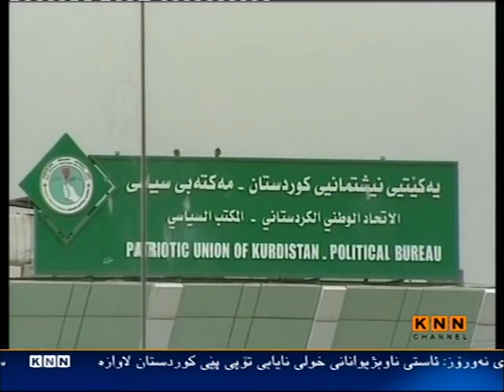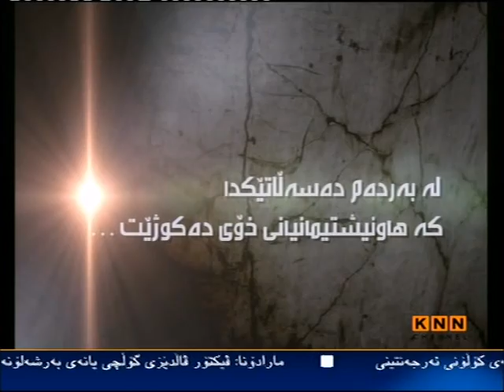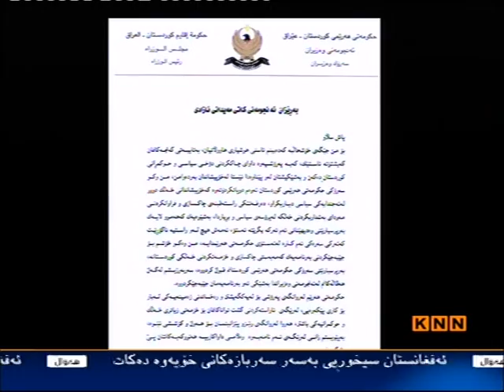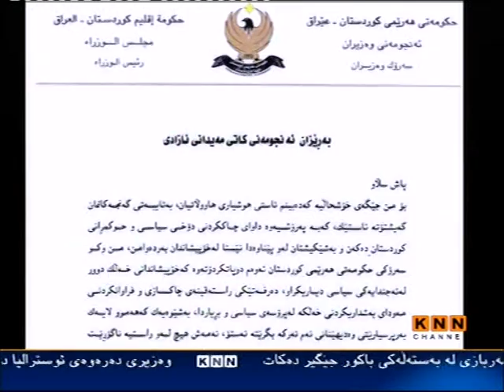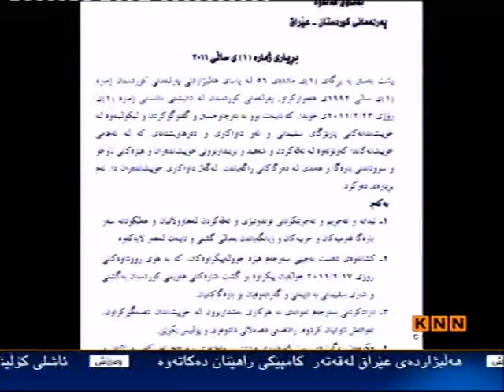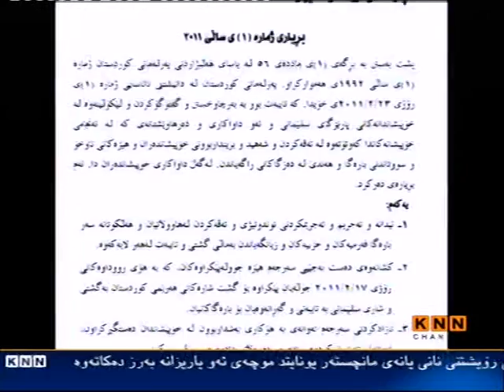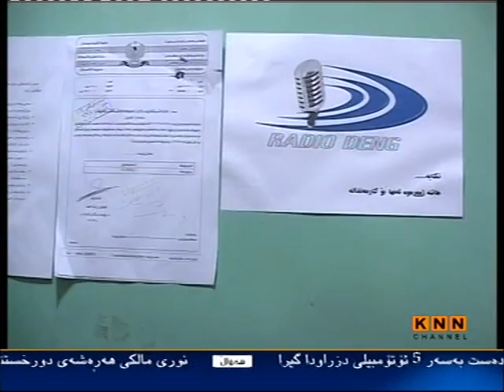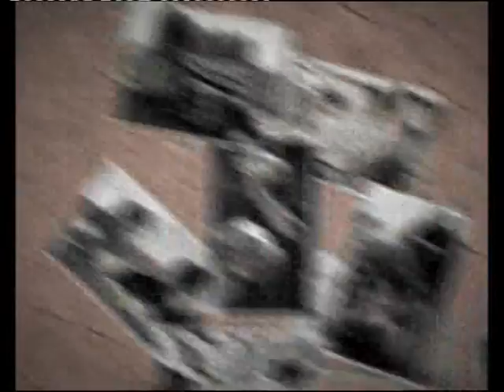١٧ شوبات و یادەوەریەتاڵەکانی